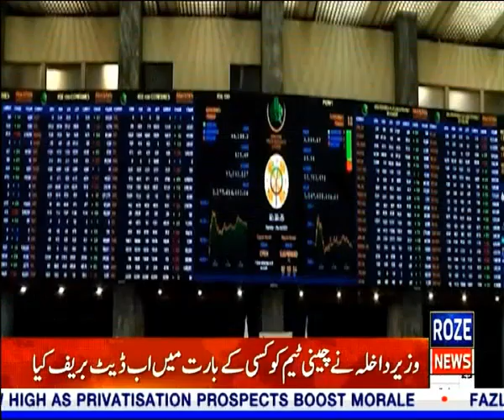Public Reaction 2024 || Inflation in Pakistan || Roze News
مہنگائی کے طوفان نے عید کی شاپنگ سے ہاتھ کھڑے کر لیے
گیس بجلی کے بل دیں، افظار کریں یا عید کی شاپنگ؟